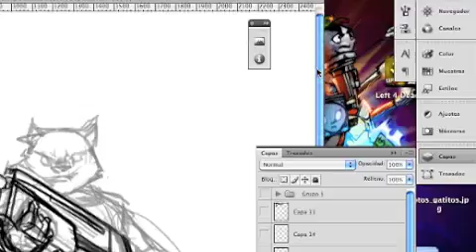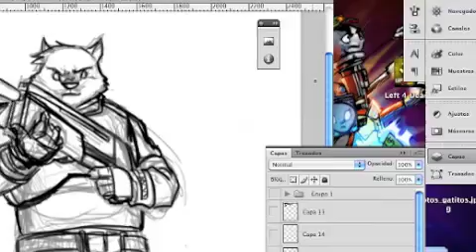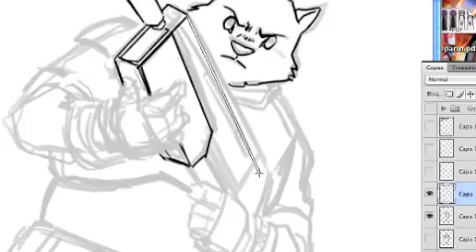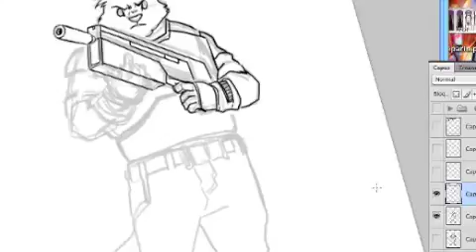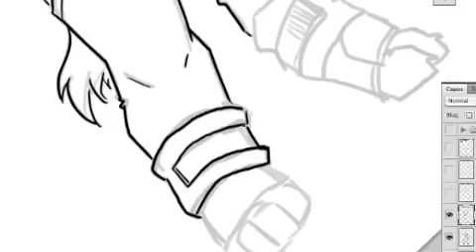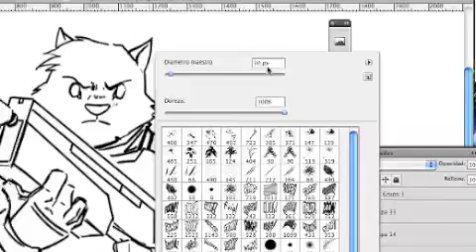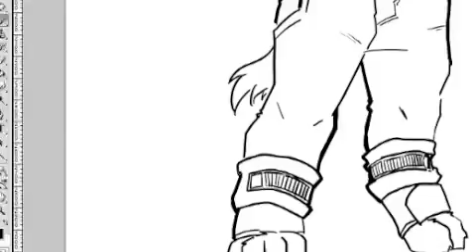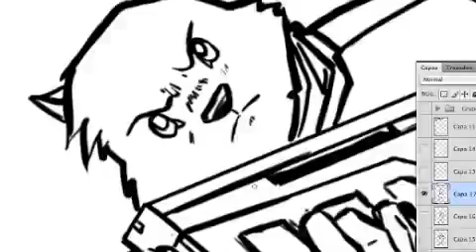probando captura de pantalla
probando